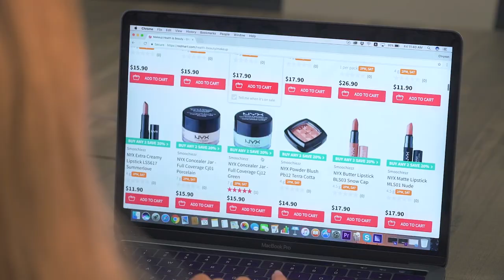Awkward Moments In The Office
To those who are still in school, watch and learn.